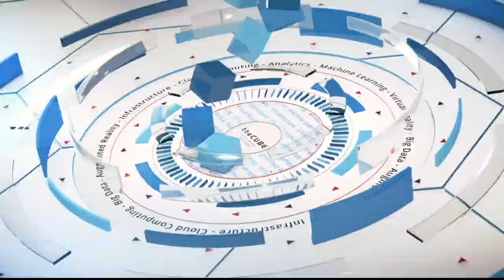Jean English, NetApp | NetApp: Accelerate Your Journey to AI 2018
Jean English, Senior Vice President and Chief Marketing Officer at NetApp, sits down with Peter Burris at NetApp's Data Visionary Center in Sunnyvale, CA.